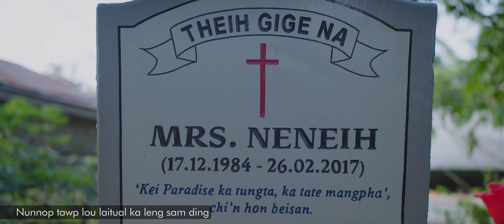Khopi Thak | Niangsiankim